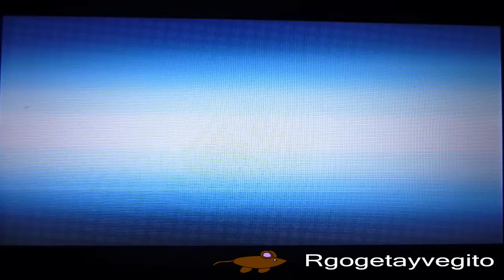Pokemon X Batalla (7) Lucy♪ y Homura vs Orlando y Oscar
Pokemon X Batalla (7) Lucy♪ y Homura vs Orlando y Oscar. Esta es la batalla múltiple de hoy amigos y espero que les gusten ambos combates.
Eso de jugar con desventaja de número de pokémon es bastante extremo :)
¡Disfrútenlo!